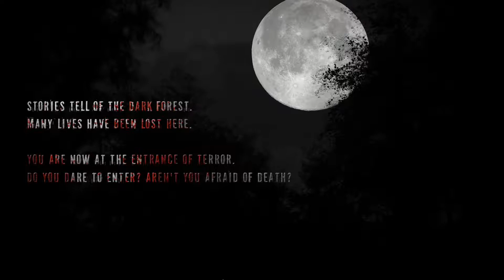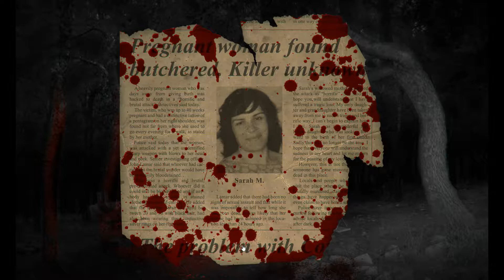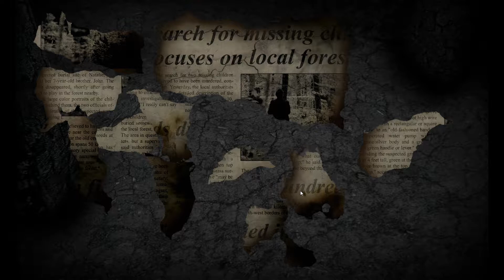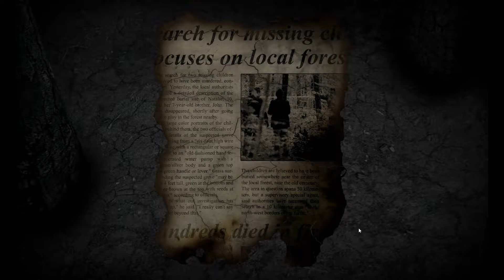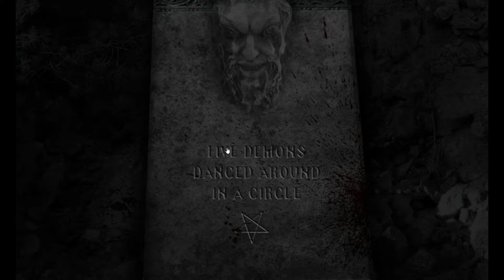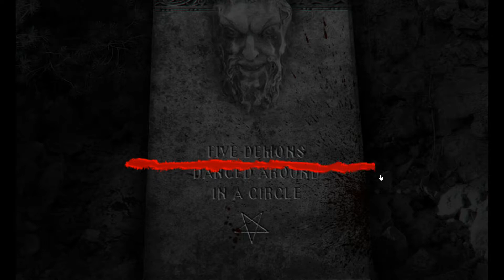Halloween Time #1: 'Real Horror Stories Ultimate Edition'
Starting this challenge with tears in my eyes.